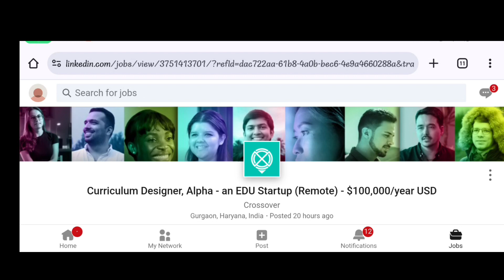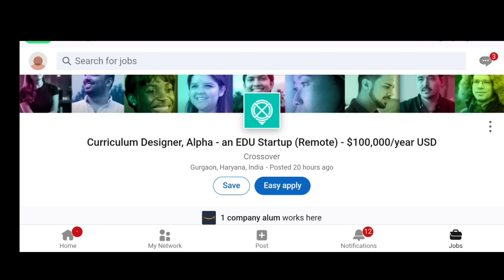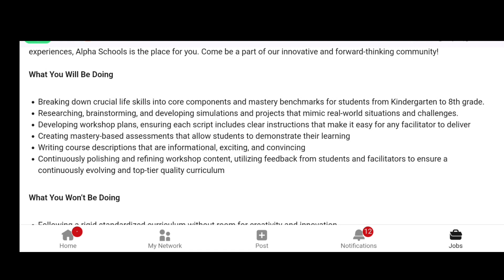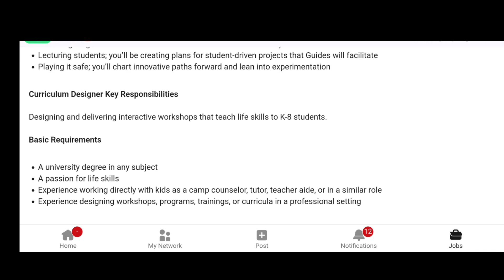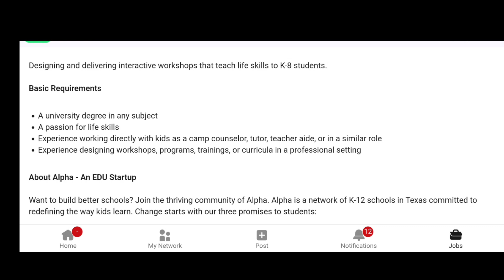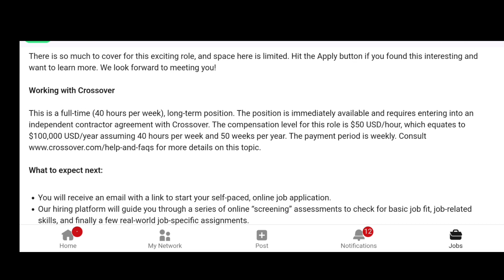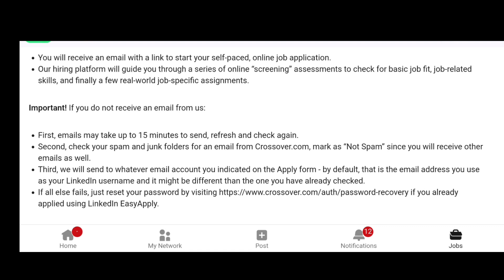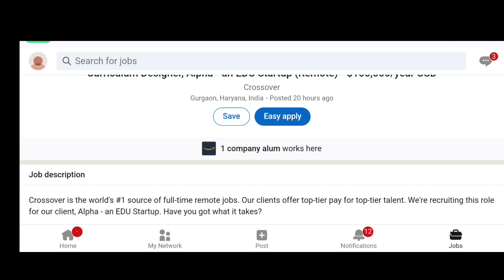గంటకు=₹4,100/- జీతంతో Work From Home Jobs | Crossover WFH Jobs 2023 | Latest Jobs In Telugu | Apply